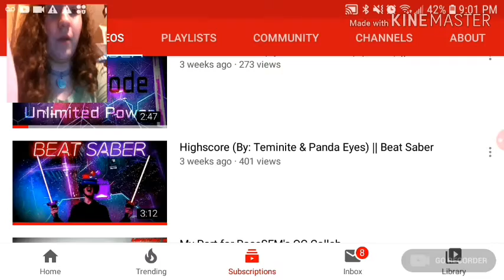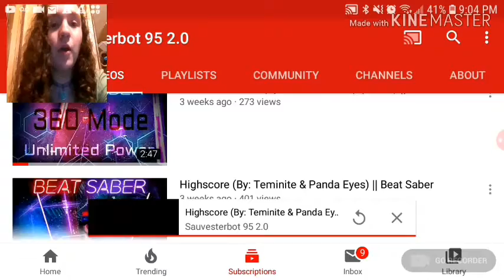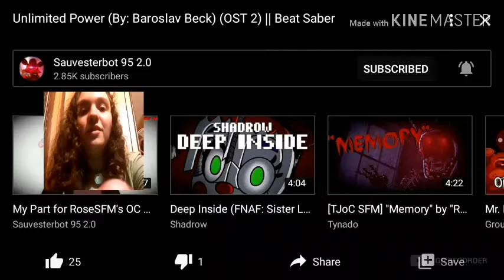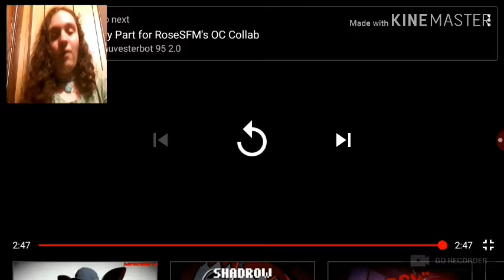Reacting to beat sabers gameplay by Sauvesterbot95 2.0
If you want to see more awesome beat saber videos like these